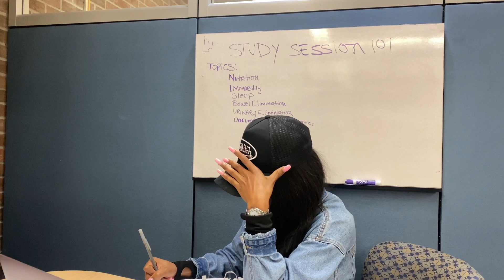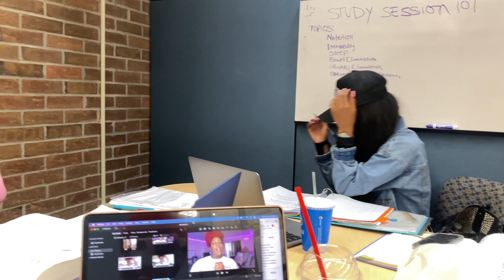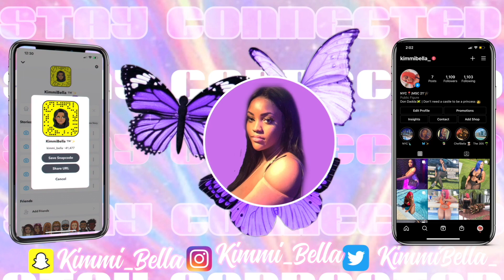Keepin' Up W./Kimmi🦋 EP1: A Day In My Life *VLOG*✨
Hey lovelies ❣️I've been busy with balancing school, work,  and enjoying my little free time in between, and with all that going on, I've decided to bring you guys along for a day in my life (technically 2 lol😂), and see what it is I do on a day to day basis while being a full-time nursing student trying to enjoy myself along the way🙃.
FAQS🙃
Name: Kimaya 👑
Age: 21🍹
Zodiac Sign: I'm a Taurus♉️, with a rising in Cancer♋️ and my moon is in Sag♐️.
Nationality: Jamaican 🇯🇲
Major: Nursing 🩺